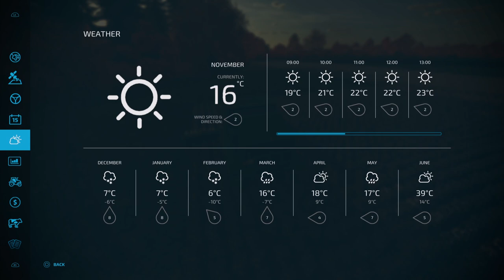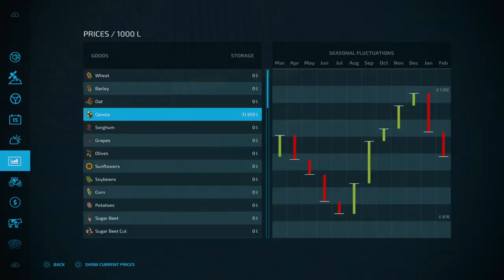The runaway bale | Farming Simulator 22 - Bloomfield Episode 5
Welcome back to our playthrough of the Bloomfield, Canada map in Farming Simulator 22! In part 5 when I begin harvesting the cotton field, I accidentally release a bale onto a hill.

Please make sure to leave a 👍 Like if you enjoyed the video!

We are playing Farming Simulator 22 on PlayStation 5 with a number of mods and in our latest venture we are taking on the fields of Canada in the Bloomfield map.

Join us for a laid back but something crazy let's play of Farming Simulator with all your favourite tractors and equipment from brands including Case, Claas, Fendt, John Deere and Massey Ferguson.